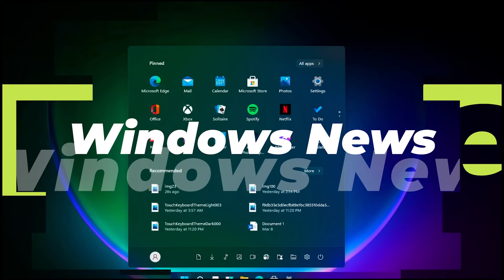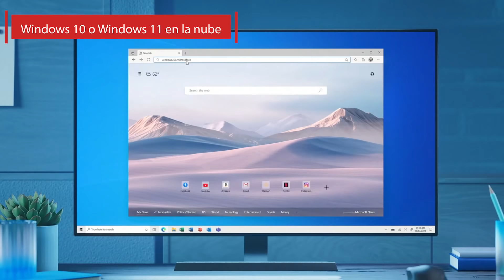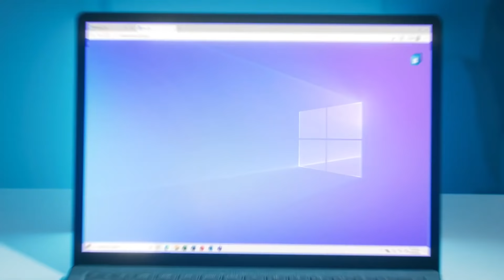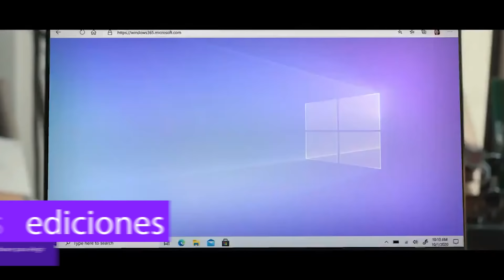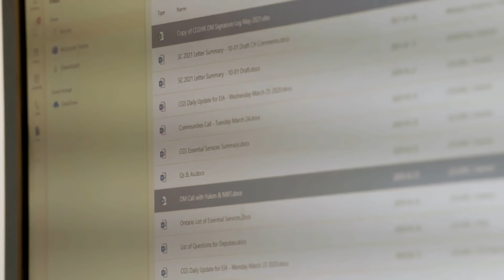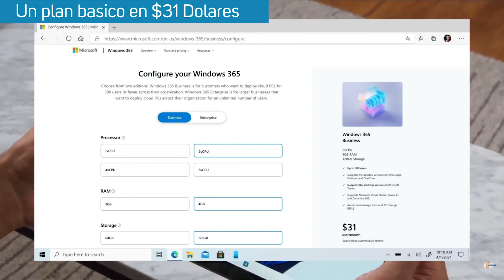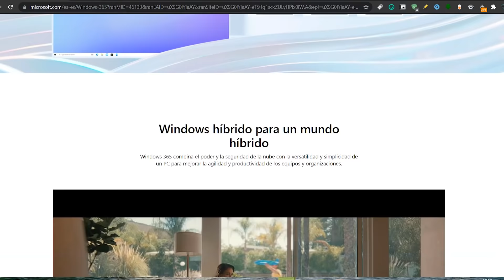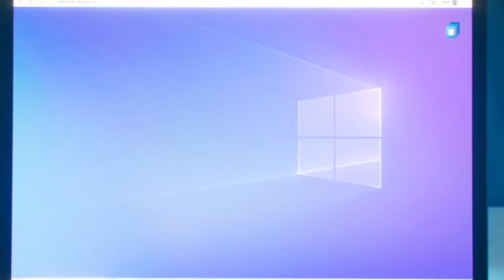Lo MEJOR⚡️De Windows 365 Oficial / Las NOVEDADES COMPLETAS del PC en la NUBE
⭐Windows 365 fue anunciado de manera oficial en el Evento de Microsoft Inspire y a destacar que se basa en Azure Virtual Desktop e incorpora análisis del estado de conexión de la red y el servicio Watchdog que realiza una diagnosis continuada para lograr un funcionamiento adecuado y de paso evitar fallos y problemas de rendimiento.

●▬▬▬▬๑۩۩๑▬▬▬▬▬●

●▬▬▬▬๑۩۩๑▬▬▬▬▬●

sεяα dεnunciαdα.